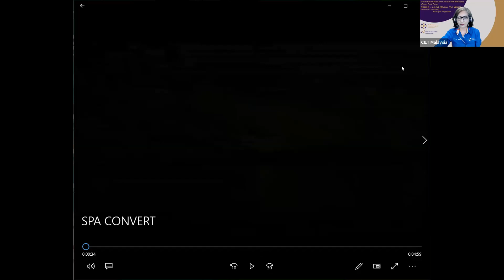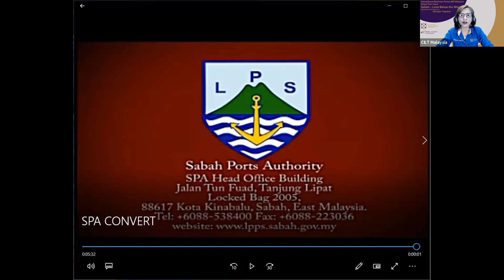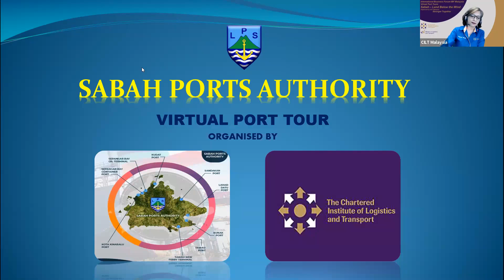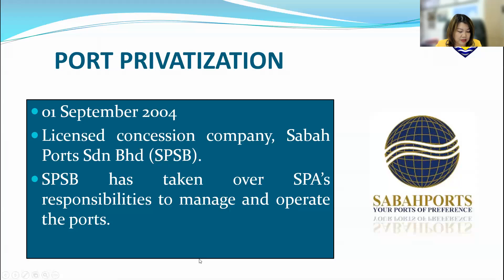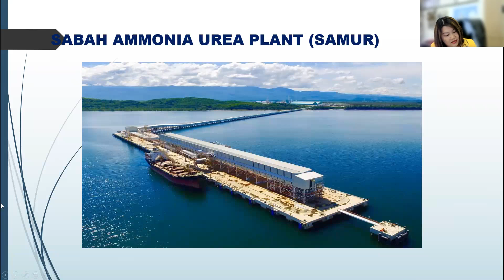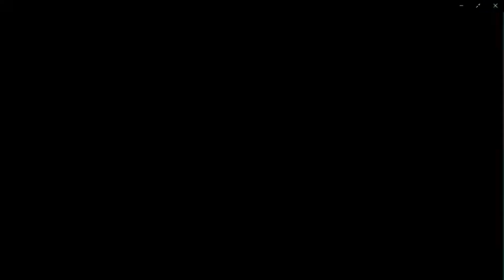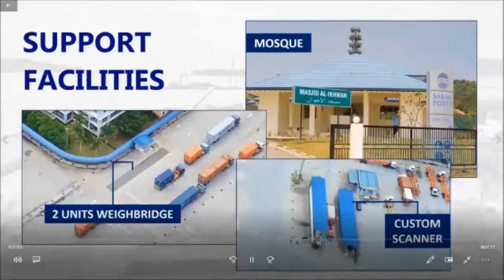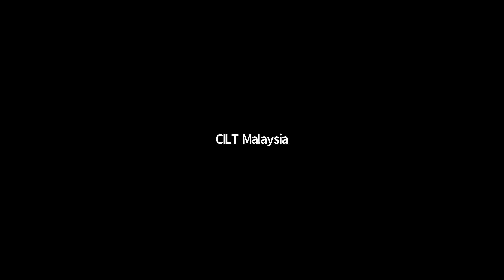CILTM Virtual Port Tours Series 2 Sabah Ports, Malaysia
In the 2nd session we take across the South China Sea to Island of Borneo, where we will travel to the northern tip of the island to Sabah, the land under the wind. This VPT was graciously organized by Sabah Port Authority and Sabah Ports Sdn Bhd.